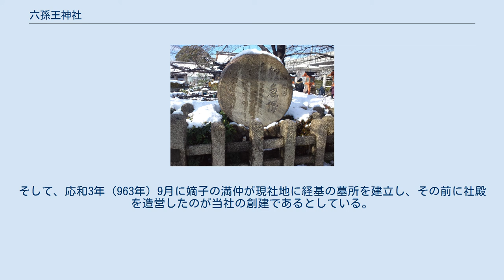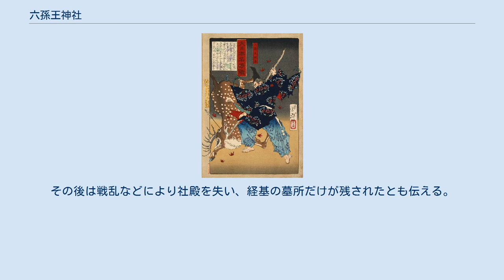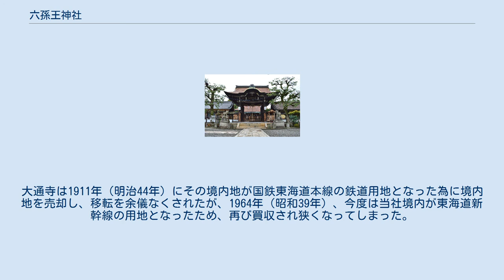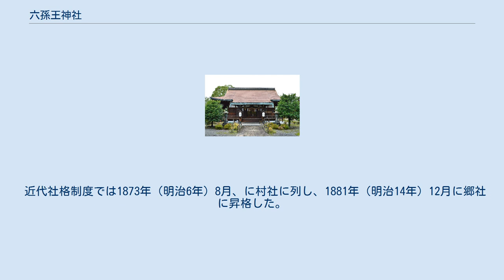六孫王神社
鳥居 「六孫王経基」月岡芳年筆 六孫王神社（ろくそんのうじんじゃ）は、京都市南区にある神社。
清和源氏始祖の源経基を祭神とすることで知られる。
多田神社（兵庫県川西市）、壺井八幡宮（大阪府羽曳野市）とともに「源氏三神社」の1つとされる。
 社伝では、境内は源経基の邸宅「八条亭」の跡地であるといい、応和元年（961年）に経基が臨終の際に「死後は龍神となって邸内の池に住んで子孫の繁栄を祈るから、この地に葬るように」と遺言したという。
そして、応和3年（963年）9月に嫡子の満仲が現社地に経基の墓所を建立し、その前に社殿を造営したのが当社の創建であるとしている。
本殿後方に現在も残る石の基壇は、経基の廟であると伝わる。
 源経基亡き後、当地は清和源氏発祥の地として摂津源氏、多田源氏によって伝領され、源頼政の時代に平清盛に譲られて一時は西八条第（邸宅）の一部となったが、経基の墓と神祠は残され、平家の没落後その故地は源頼朝に与えられた。
 鎌倉時代には、暗殺された源実朝の菩提を弔うため、妻の本覚尼がこの地に遍照心院（大通寺、通称は尼寺）を建立し、当社はその鎮守社とされたという。
その後は戦乱などにより社殿を失い、経基の墓所だけが残されたとも伝える。
 元禄13年（1700年）からは、江戸幕府により社殿の再興が進められた。
社の再建を悲願とした遍照心院の南谷上人が徳川光圀に働き掛け、清和源氏の宗家を自認する徳川将軍家を動かすに至ったからである。
社殿の再建は宝永4年（1707年）をもって完了し、その社殿が現在まで伝わっている。
また大通寺は塔頭7か寺を数えた。
 六孫王神社は六ノ宮権現とも呼ばれた。
元禄14年（1701年）には正一位の神階と権現号が授けられている。
 その後は江戸幕府の滅亡とともに衰微し、また神仏分離により大通寺とも分離した。
大通寺は1911年（明治44年）にその境内地が国鉄東海道本線の鉄道用地となった為に境内地を売却し、移転を余儀なくされたが、1964年（昭和39年）、今度は当社境内が東海道新幹線の用地となったため、再び買収され狭くなってしまった。
 近代社格制度では1873年（明治6年）8月、に村社に列し、1881年（明治14年）12月に郷社に昇格した。
 年間祭事は次の通り。